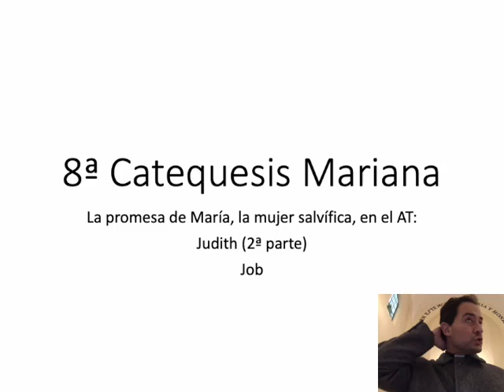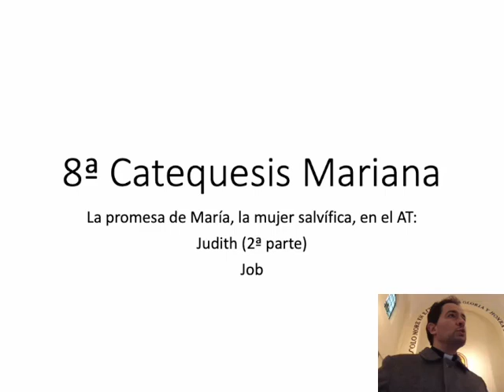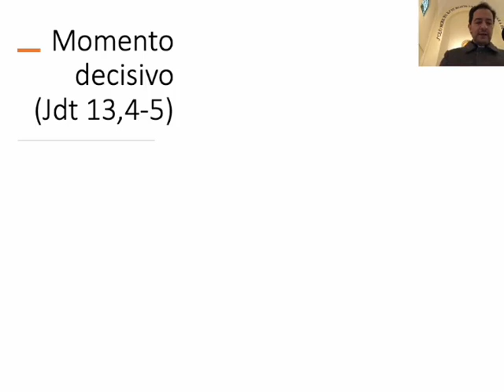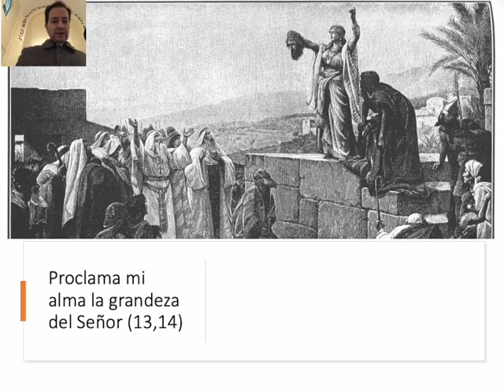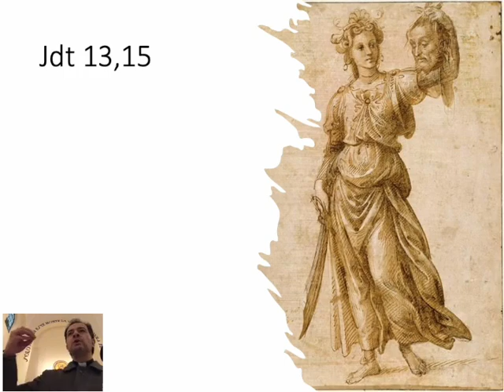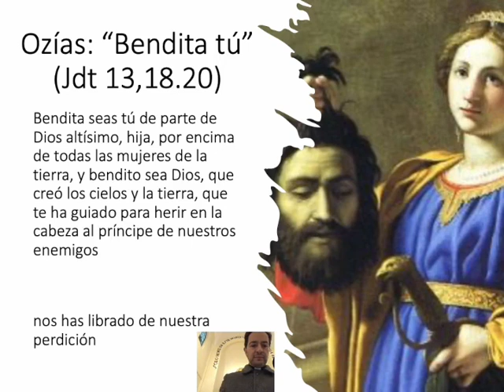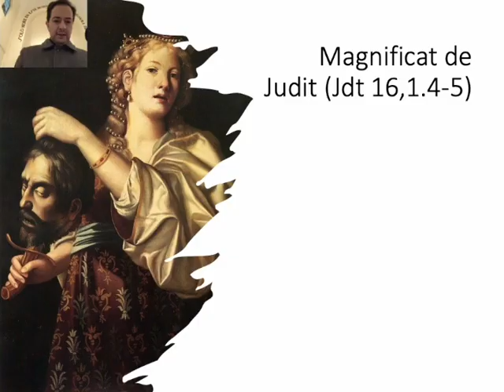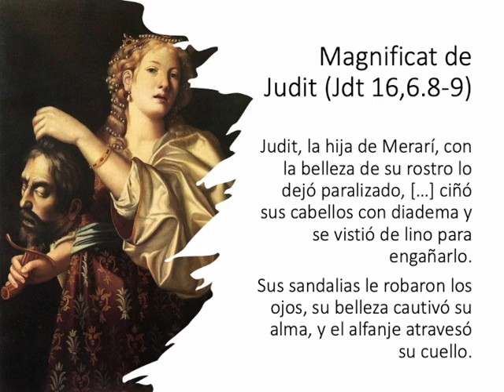8ª Catequesis (1 enero 2022)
Tras recapitular el camino recorrido en las catequesis anteriores, terminamos la presentación de Judit como figura sublime de la Virgen María en cuanto mujer que destruye la cabeza del enemigo y es proclamada bendita entre todas las mujeres. La escena del encuentro de María y su prima Isabel es prefigurada en el encuentro de la victoriosa Judit con su pueblo de Betulia.